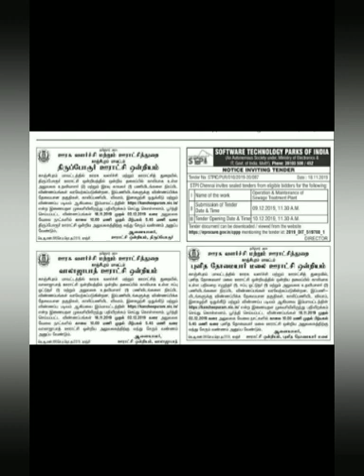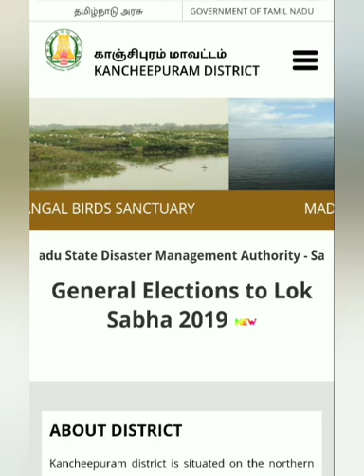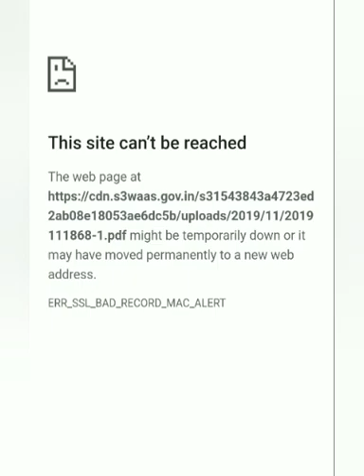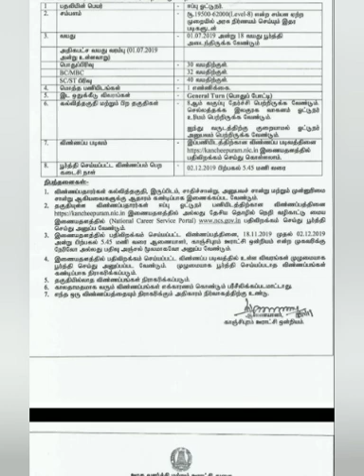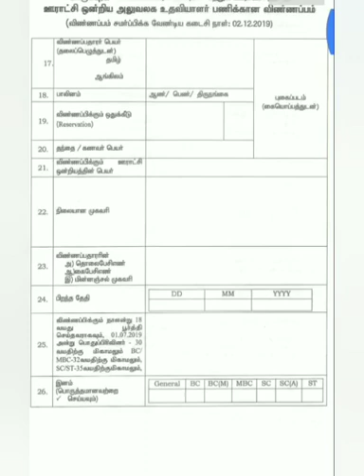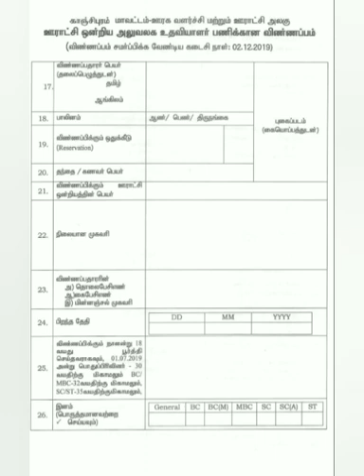மேலும் மூன்று மாவட்ட ஊரக வளர்ச்சி மற்றும் ஊராட்சித் துறை வேலைவாய்ப்பு அறிவிப்பு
virudhunagar-ruraldevelepment
ramanathapuram-ruraldevolepment
kanchipuram-ruraldevolepment